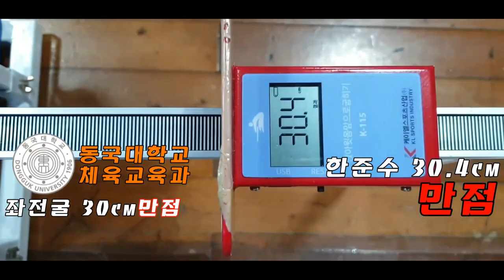수시반중간점검ㅣ동대체교 예비21학번 간드앗!!ㅣ잠실고 한준수[스왓TV]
동국대학교 수시에 도전하는 반수생 준수
동대체교 21학번이 될 준수를 응원해주세요~

lovesanglee0